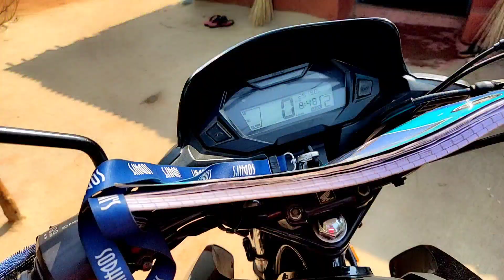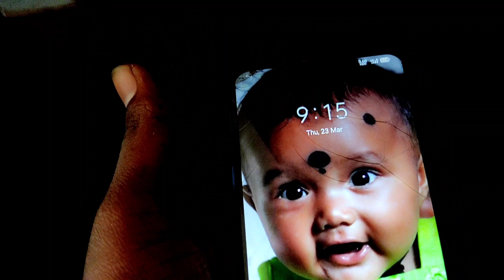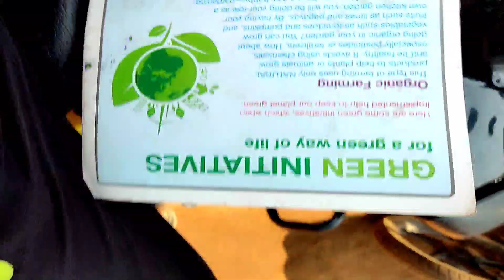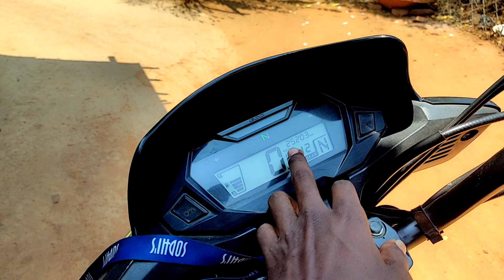Mahima Ye Gadi Kiska Hai Pehchan Li 🤗 Bhabhi Meri Cameraman Ban Gyi 😍